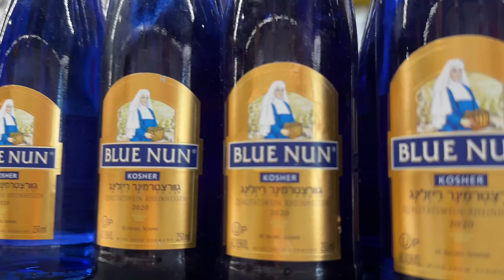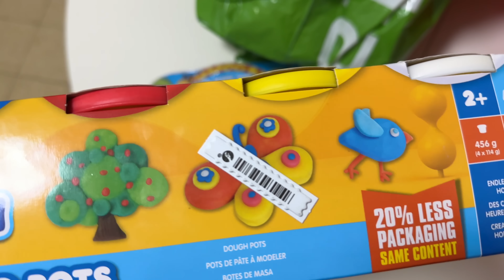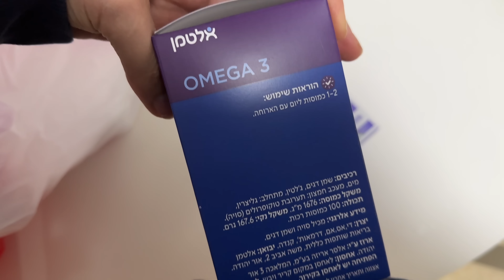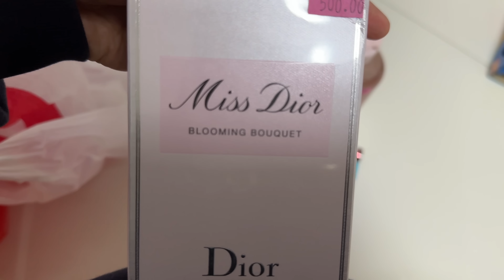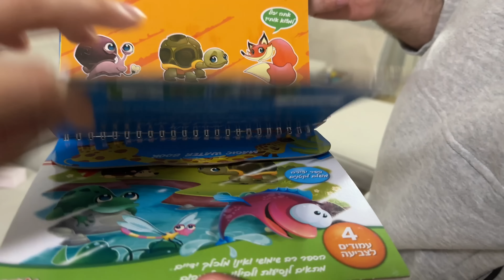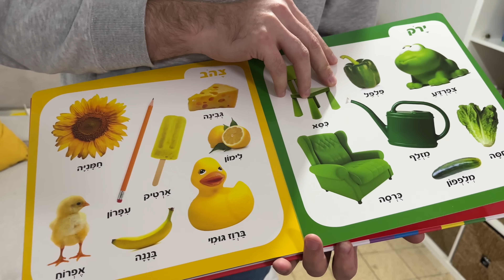🥳🎂 ASÍ FESTEJAMOS MI CUMPLEAÑOS *regalo sorpresa* | 4 Ene 2023